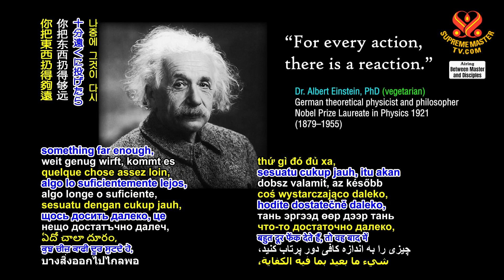要留意自己的身口意👉無論你對他人做什麼，遲早都會回到自己身上｜Whatever you do to others, will come back to you, sooner or later.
如果你不傷害其他眾生，你就不會受到傷害。如果你不對其他眾生做壞事，就不會得遭到報應，報應是早晚的事。有時沒有立刻遭到報應，你認為你可以逃脫得了謀殺之罪。並非如此，報應會來的。即使政府的法律無法懲罰你，宇宙的律法不會讓你自由的。你的良心也不會放過你。即使你外表看起來強硬，看起來你什麼都不在乎，你不相信因果輪迴法則，你不相信你做的任何事會有任何果報，一定會有報應的。我向你保證。

👉甚至愛因斯坦，他怎麼說？若你在一個地方站得夠久，你把東西扔得夠遠，它以後就會回到你身邊。這是什麼？因果律，對吧？從科學的角度看，是行動與後果的法則。所以我們都知道這一點。無論如何，你們應該知道。

If you don’t harm others, you will not be harmed. If you don’t do bad things to others, you will not be treated the same, now or later. Sometimes the consequences don’t come immediately, and you think you can get away with murder. It’s not like that. It will come. Even if the government’s law doesn’t catch up with you, the Universal law will not let you free. Your conscience also will not let you free. Even if you look tough outside and look like you don’t care about anything, you don’t believe in the law of reincarnation, and you don’t believe there are any consequences of what you’re doing, it will come. I guarantee you.

👉Even Einstein, what did he say? If you stand long enough in one place and you throw something far enough, it will come back to you later. What is that? The law of karma, no? The law of action and consequences in scientific terms. So we all know that. Anyway, you should know.